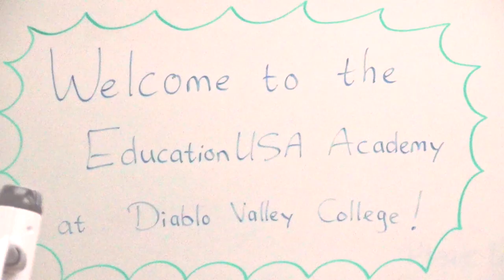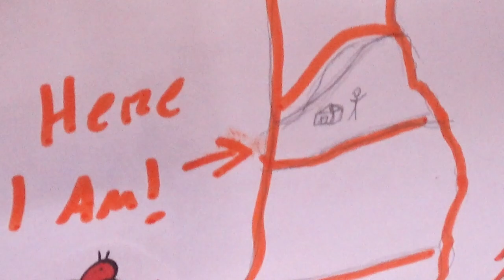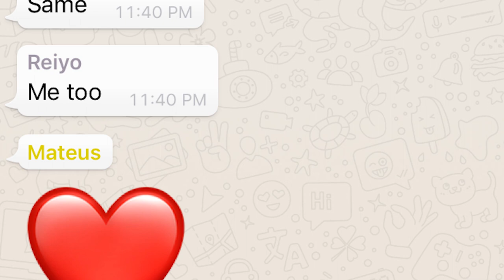EducationUSA Academy at DVC 2019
Video compilation of the best moments of the EducationUSA Academy at Diablo Valley College, Summer 2019.